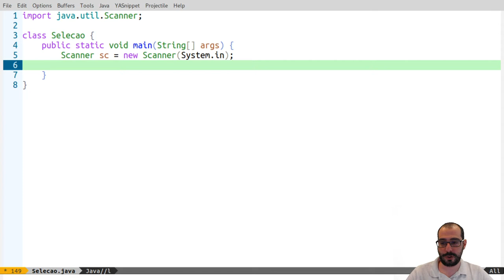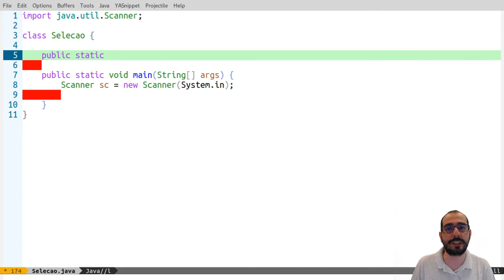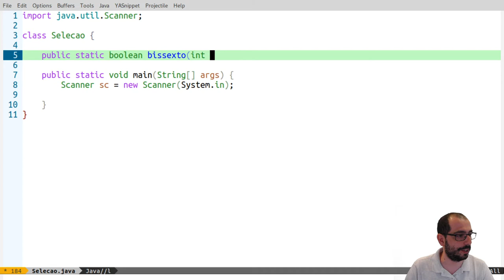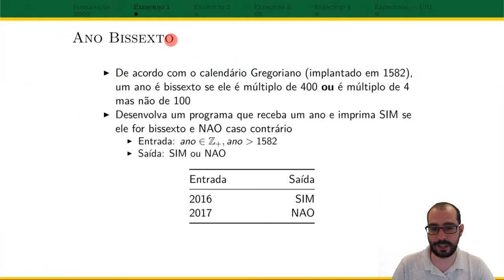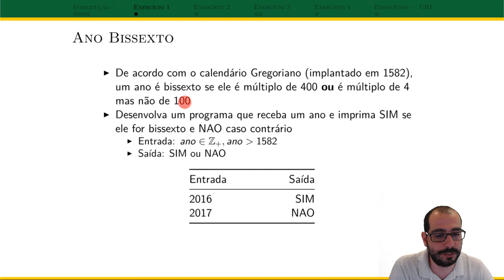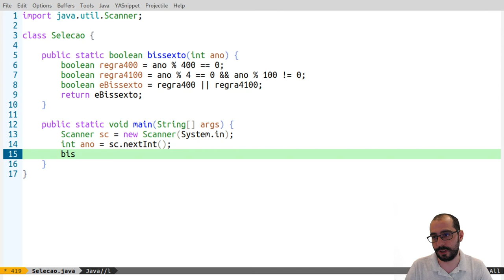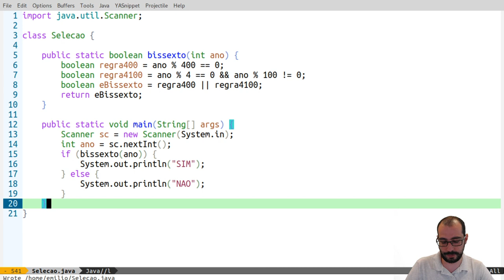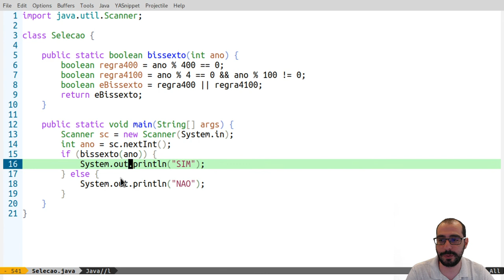Vídeo 03.1 - UFABC - PI (20.Q1) - Revisão Pt 3.1 - Ex. com Condicionais em Java - Ano Bissexto